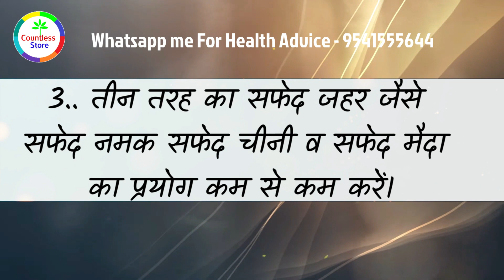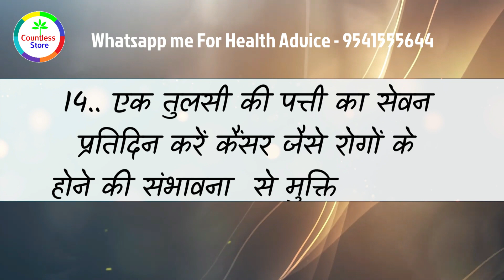स्वस्थ रहने के लिए जरूरी बातें | Good Habit Tips | Acche vichar | Suvichar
बुढ़ापे तक स्वस्थ रहने के लिए कुछ जरूरी बातें | Good Habit Tips | Acche vichar | Suvichar | Tips

how to, health, health tips, tips, tricks, exercise, fitness, nutrition, healthy lifestyle, healthy habits, weight loss, diy, life hacks, sleep, wellness, healthy, tutorial, useful things